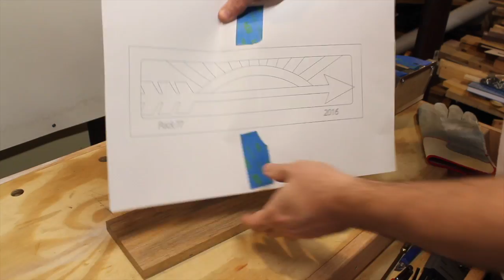Cub Scout Arrow of Light Awards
I made some Arrow of Light Cub Scout Awards out of oak. Almost every tool in my shop was used.

Video Suggestions for my weekly Maker countdown show Woodworking Top Videos (use social media links above or shoot me an email):

Sticker swap: Send me your sticker and I'll mail you mine!

Thanks internet!